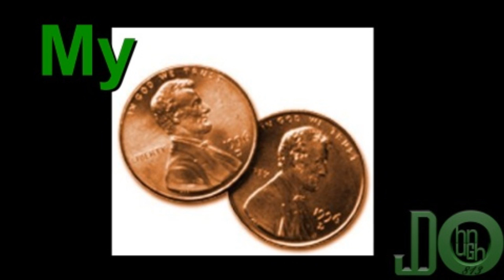My 2 Cents: Sony lies again, is Nintendo dead?,EA Gud Bad and ugly